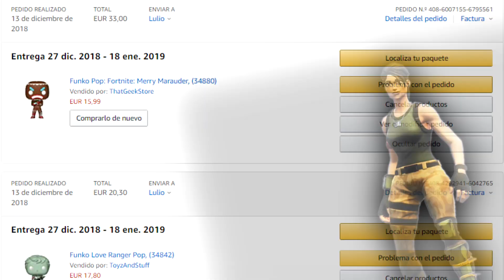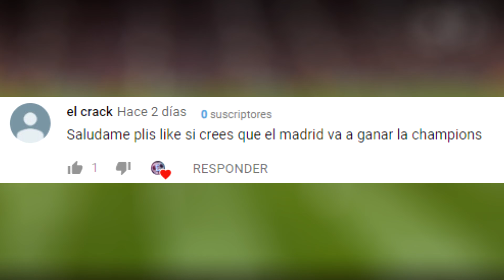Canción Real Madrid vs Rayo Vallecano 1-0 (Parodia Amanece)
Parodia de la canción  Anuel AA ➕ Haze - Amanece del rayo vallecano 0 Real Madrid 1
El video cumple con los 4 factores de uso legítimo:

1. El propósito y el carácter del uso: El uso es transformativo. Su significado es distinto, ya que es una parodia musical, y su objetivo es entretener.
2. La naturaleza de la obra: Se utiliza material basado en hechos reales. El uso es legítimo ya que podría haber capturado las escenas hasta con un teléfono móvil.
3. La cantidad y la relevancia del fragmento: No se muestra el partido entero que dura 94 minutos, sino que se usan clips cortos de 5 segundos. El video en total dura 3 minutos, una cifra mucho inferior a los 90 del partido.
4. El efecto del uso en el valor o mercado potencial de la obra: El uso está lejos de hacer las veces de sustituto del partido. No afecta negativamente a la capacidad del propietario de rentabilizar su obra original. Sí positivamente ya que promociona el partido en cuestión